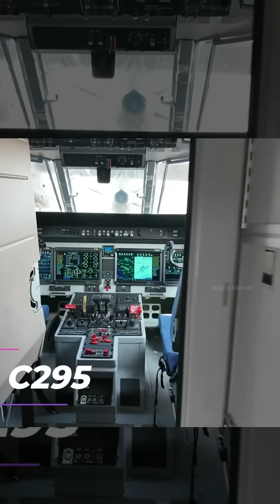India’s Helicopter Revolution: Airbus, Tata & Mahindra Collaboration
Airbus, Tata & Mahindra Unite to Build Helicopters in India

India to Host Airbus’ Fourth Global Helicopter Assembly Line

H125 Helicopter Production Takes Off in Karnataka with Tata & Mahindra

Make in India Milestone: Airbus Partners with Tata and Mahindra for Helicopter Manufacturing

India’s Aerospace Leap: From Aircraft to Helicopter Assembly with Airbus

Airbus Chooses India for Next Helicopter Hub with Tata & Mahindra

Karnataka to Become Airbus Helicopter Manufacturing Hub

H125 Helicopter Production Begins in India – A Big Step for Indian Aviation

Airbus Expands in India: Helicopter Assembly Line with Tata and Mahindra